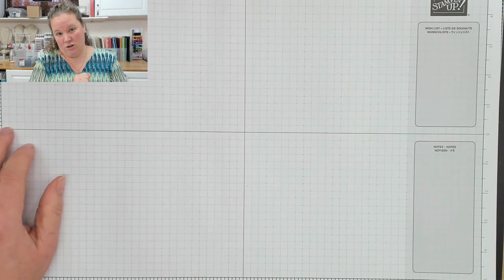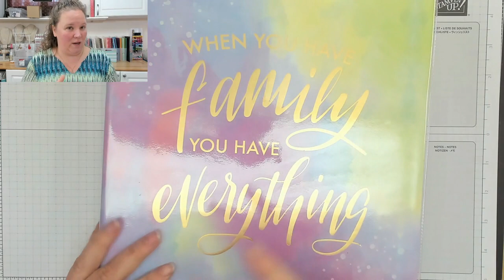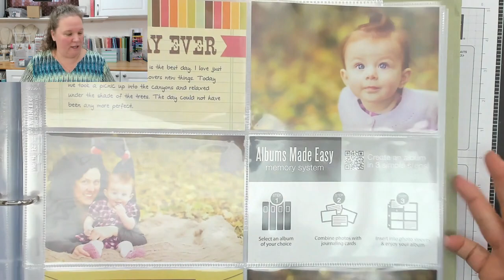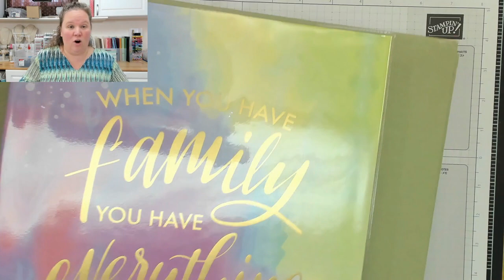Le matériel de base en scrapbooking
Vous êtes intéressée à faire du scrapbooking mais vous ne savez pas par où commencer? Vous avez de la difficulté à vous retrouver parmi tout le matériel? Alors cette vidéo est pour vous!